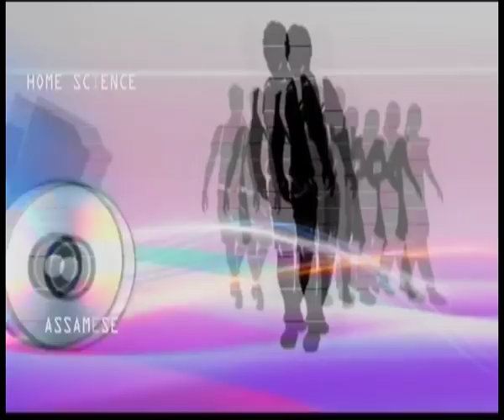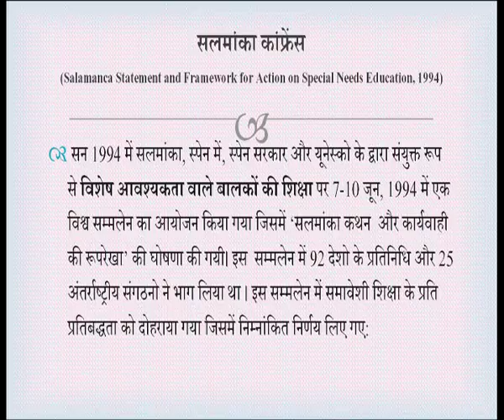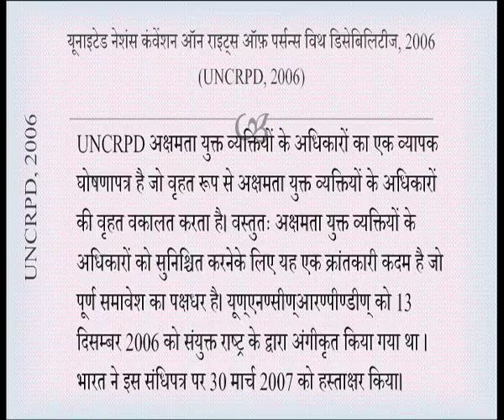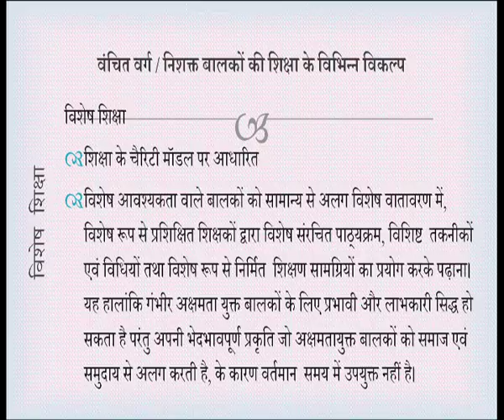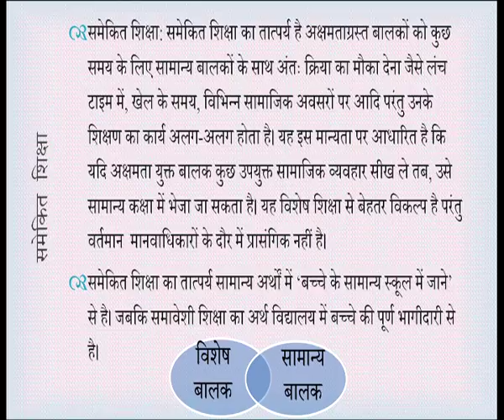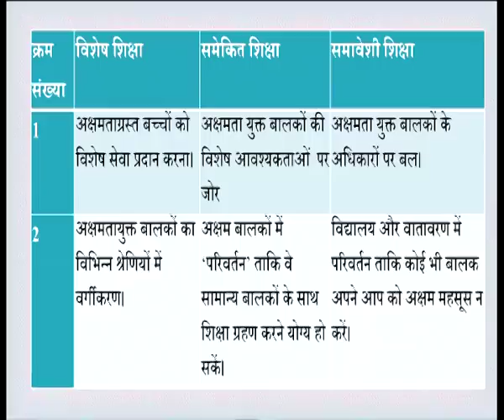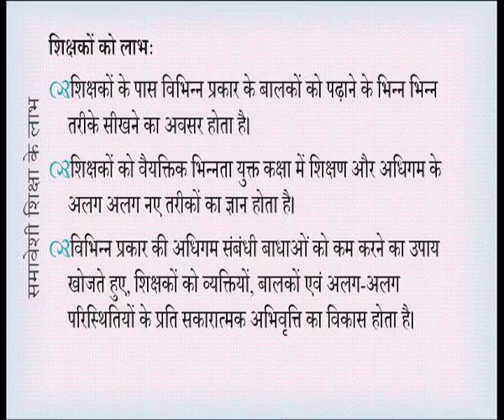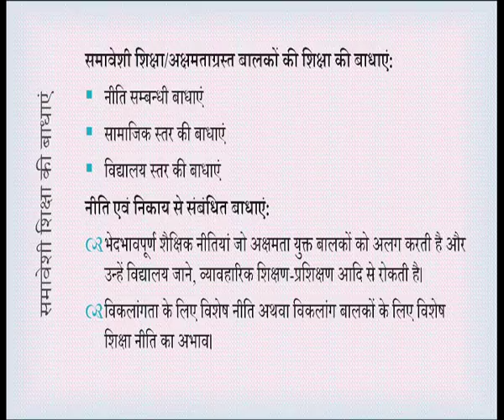502 Samaveshi Siksha